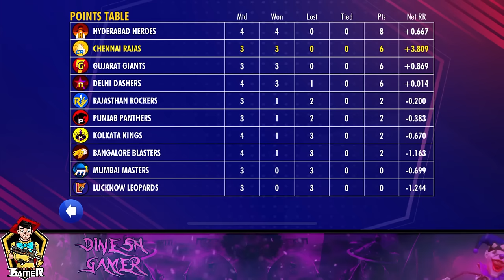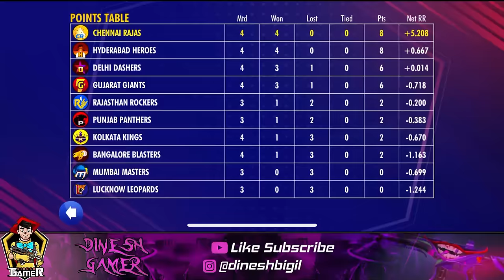💥FINISHING THE GAME INSIDE POWERPLAY 🔥😳 WCC3 NPL 2024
ID @dineshbigil

This Video is 💥Finishing the game inside powerplay😳🔥 WCC3 NPL 2024 Episode 06 enjoy the video and don't forget to click the Subscribe and Like Button For Daily Gaming Videos on every Monday Wednesday  Friday Saturday and Sunday 7PM💓💯